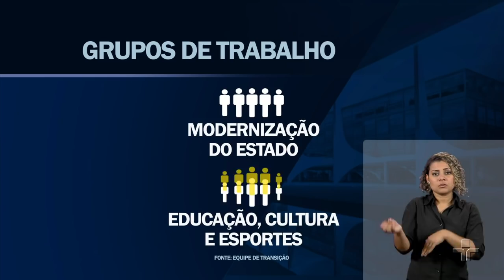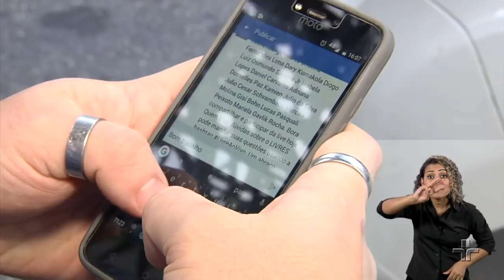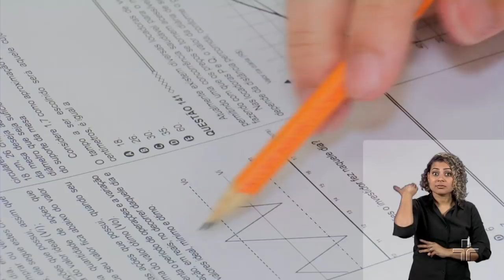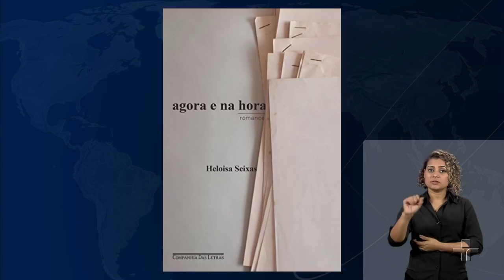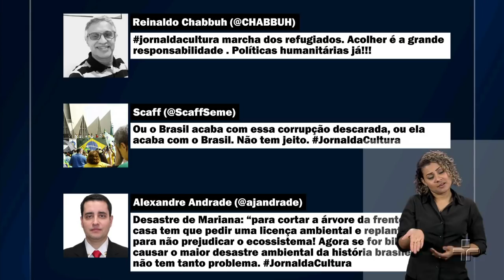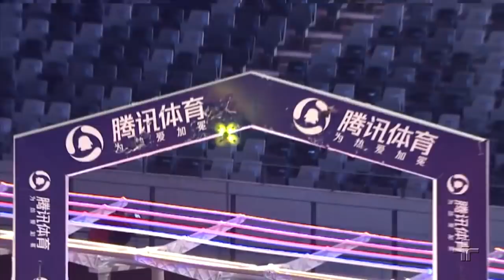Jornal da Cultura | 05/11/2018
Defesa de Lula entra com novo pedido de liberdade no STF após juiz Sérgio Moro aceitar Ministério da Justiça. Além disso, três anos após tragédia em Mariana, mais de 200 famílias ainda aguardam por uma moradia. Na bancada, o promotor de justiça Roberto Livianu; e o cientista político Rodrigo Prando.